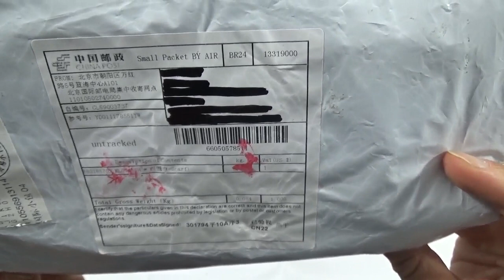Shemagh Preto e Grafite